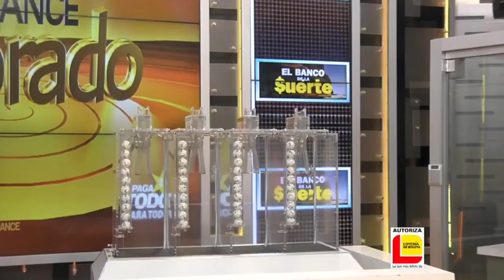Resultado EL DORADO MAÑANA del miércoles 06 de octubre de 2021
Hola buenos días, te presentamos los resultados de las loterías y chances en Colombia, vamos con el Resultados del Chance Dorado mañana del miércoles 06 de octubre de 2021.
dorado mañana